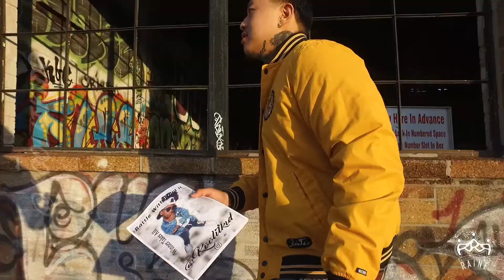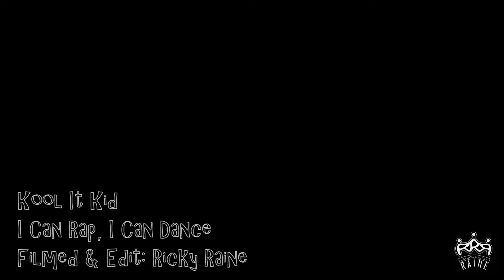Awesome 4yr old Rapper, Kool It Kid - I Can Rap, I Can Dance. Baby kaely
All Social Media @Koolitkid0
4 yr old St Louis Rapper Kool It Kid